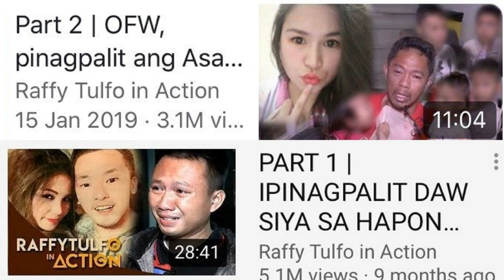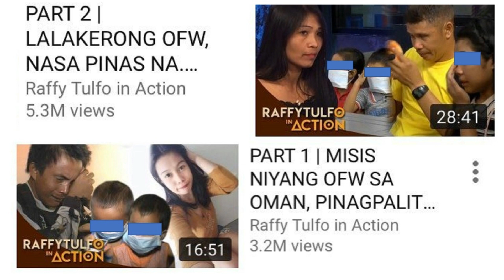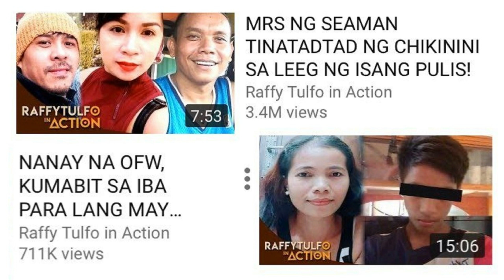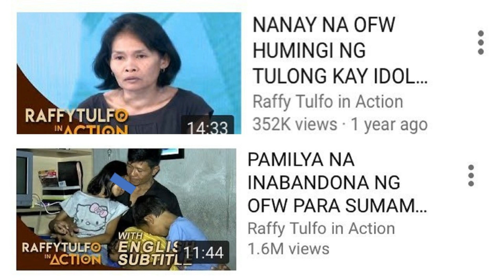MAY KABIT SI MISTER, MAY KABIT SI MISIS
May Kabit si Mister,May Kabit si Misis. Ang malungkot na kinahinatnan ng mga kababayan nating OFW na nawasak ang mga pamilya dahil ang isa sa kanila ay nagtrabaho sa ibang bansa at ang iba naman ay hindi kinaya ang lungkot.